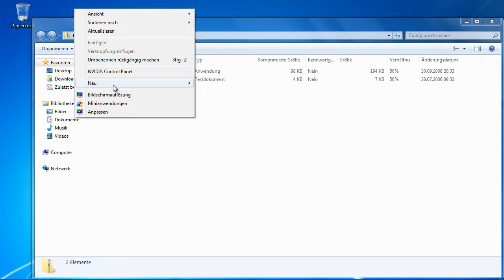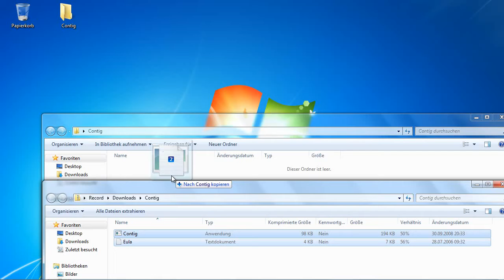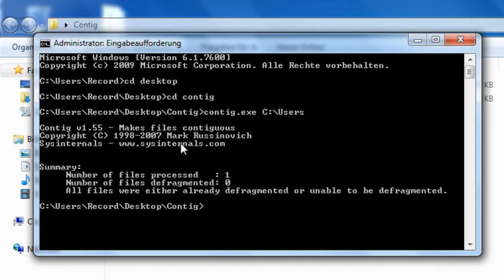Tools - Einzelne Verzeichnisse defragmentieren mit Contig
Oft werden bestimmte Verzeichnisse einer Festplatte nie wirklich genutzt. Zum Beispiel das Verzeichnis "System32", das dem System verschiedene Funktionen bereitstellt. Dort werden selten neue Dateien geschrieben bzw. gelöscht. Bei einer herkömmlichen Defragmentierung wird aber auch dieses Verzeichnis mit einbezogen und auf aufwändige Art und Weise defragmentiert. Weiß man, welche Verzeichnisse regelmäßig Änderungen unterworfen sind, so kann man diese einzeln recht bequem und rasch mit einem Tool namens Contig defragmentieren.